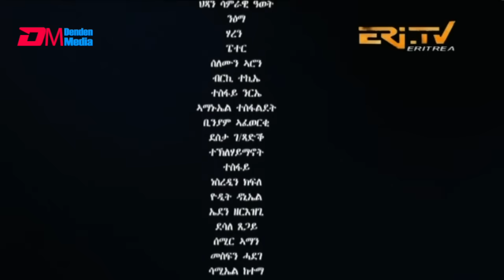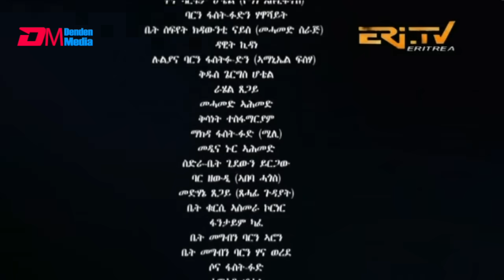መስተንክር - ሓዳሽ ተኸታታሊት ፊልም - 1ይ ክፋል | Eritrean Drama - mestenkir (Part 1) - October 15, 2023 - ERi-TV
መስተንክር - ሓዳሽ ተኸታታሊት ፊልም - 1ይ ክፋል | Eritrean Drama - mestenkir (Part 1) - October 15, 2023 - ERi-TV - Eritrea, Eri-TV